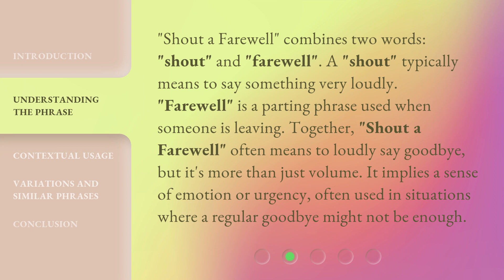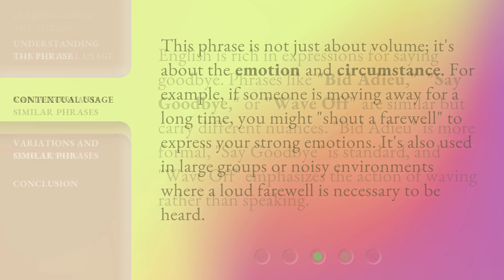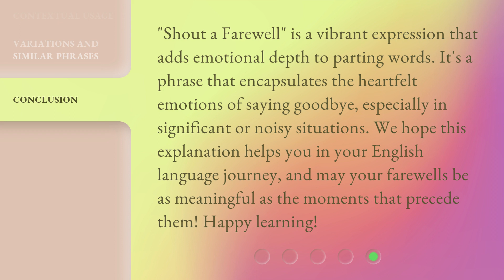Unraveling the Phrase: "Shout a Farewell"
Unraveling the Phrase: 'Shout a Farewell' • Join us as we dive into the meaning and origin of the intriguing phrase 'Shout a Farewell'. Discover its historical significance and explore its modern-day usage in this captivating video.

00:00 • Introduction - Unraveling the Phrase: "Shout a Farewell"
00:30 • Understanding the Phrase
01:02 • Contextual Usage
01:26 • Variations and Similar Phrases